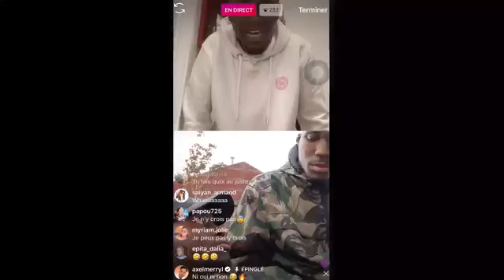Les Brodas part##06/ JE LA TROMPE AVEC SA MEILLEURE AMIE😃😆😆😆😅💪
JE LA TROMPE AVEC SA MEILLEURE AMIE😆😆😆😆😅
N'oublie jamais de vous abonné et plus cliquer sur la cloche 🕭🕭🕭🕭🕭